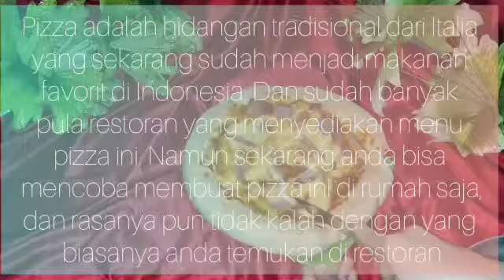Cara Membuat Pizza Mozzarella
Teks Prosedur Kompleks - Adinda A. XI-5